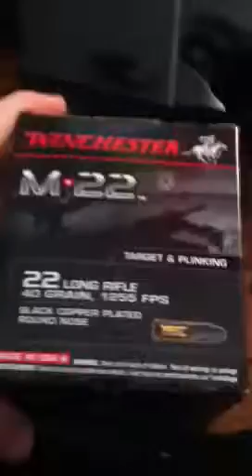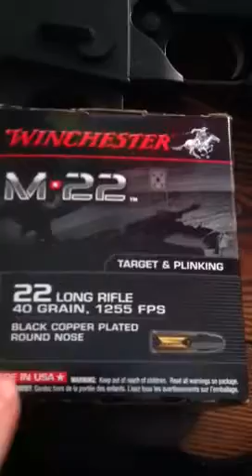22 lr and ammo shortage